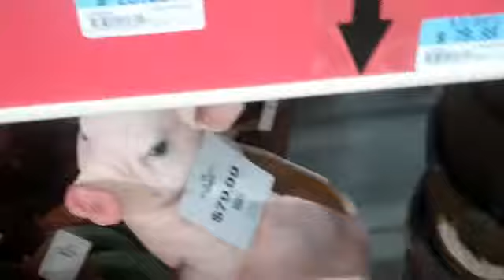EmmyLou Would Like Some Bacon